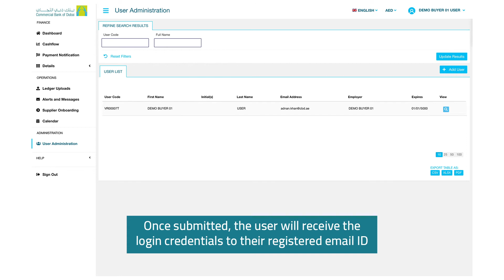How to add a new user on the CBD Supply Chain Finance Platform